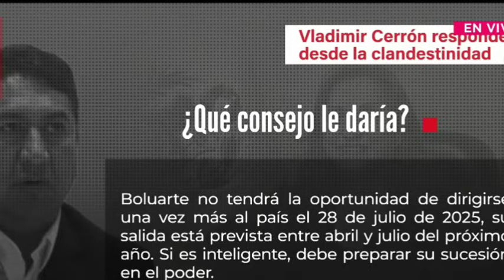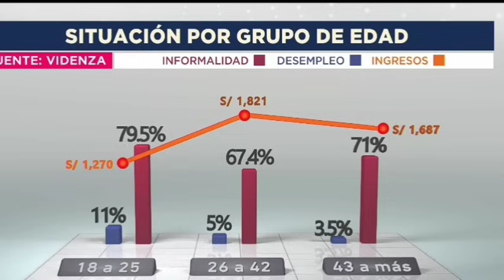ULTIMA HORA! ¿YA DINA TIENE FECHA DE SALIDA?